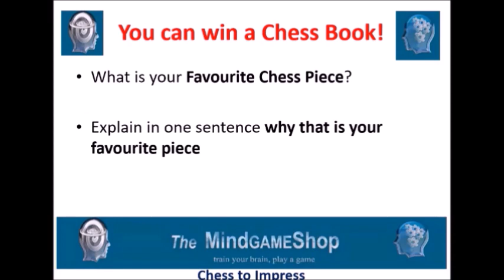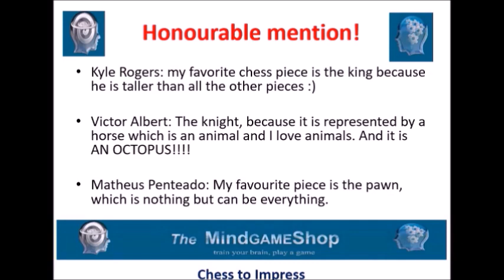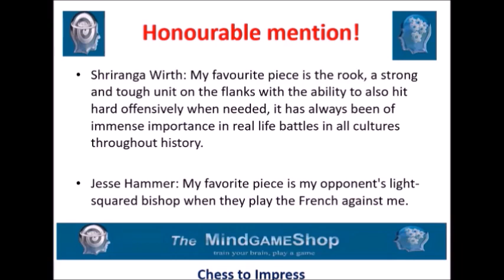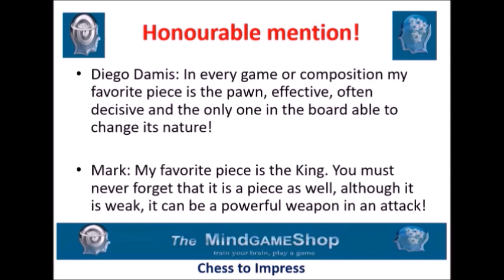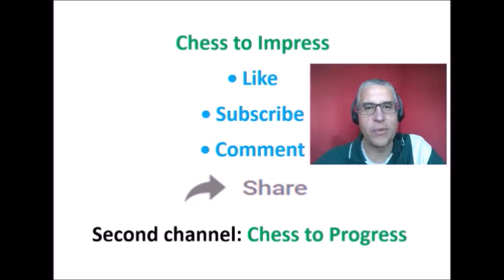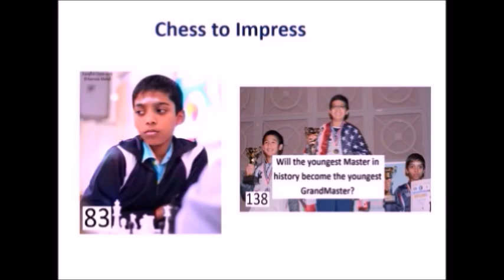Giveaway Competition results of Week 4! And a witty composition!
The question was: What is your favourite chess piece? Here are the best entries. And a fun composition by the Spanish composer Julio Sunyer.